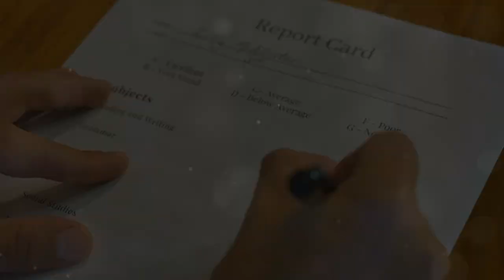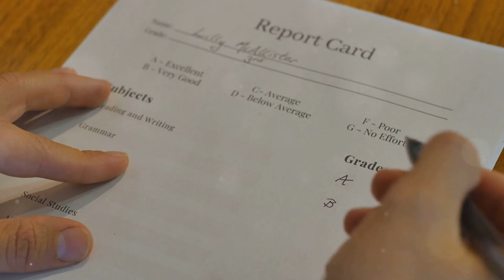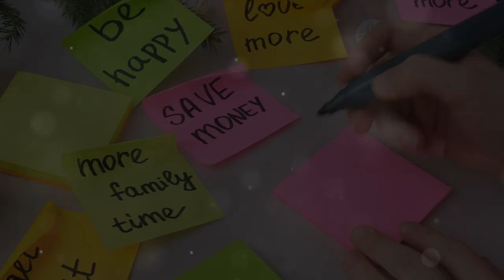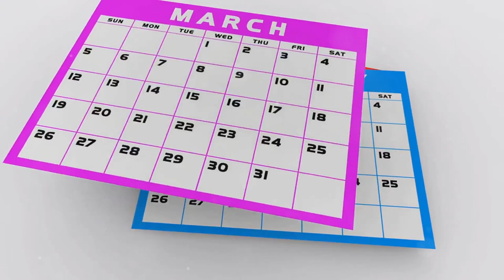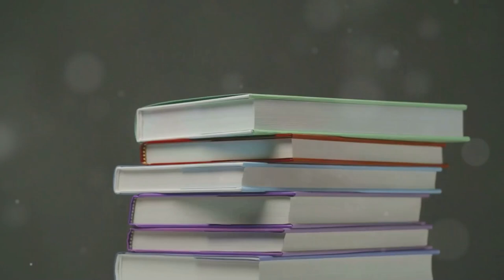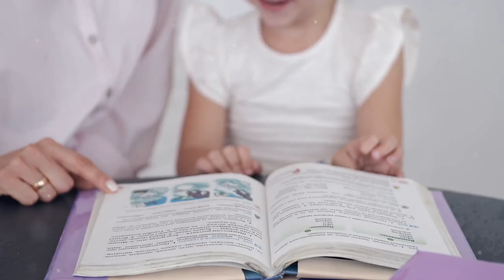Homeschooling Challenges and Solutions Overcoming Obstacles with Confidence | Homeschool Obstacles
Homeschooling comes with its own set of challenges, but with the right strategies, you can overcome obstacles and create a rewarding learning experience for your family. In this video, we’ll address some of the most common homeschooling challenges and offer practical solutions to help you manage time, keep kids motivated, and prevent burnout.

In this video, you’ll learn:

    Time Management Tips: Learn how to create flexible schedules and balance homeschooling with household responsibilities and work.
    Balancing Multiple Roles: Discover strategies for managing the demands of teaching, parenting, and self-care without feeling overwhelmed.
    Keeping Kids Motivated: Tips for hands-on learning, offering choices, and setting achievable goals to keep your child engaged.
    Overcoming Isolation: How to build a homeschool community and find social connections for both parents and kids.
    Handling Curriculum Overload: Learn how to choose the right resources and avoid gaps in your child’s education.
    Preventing Burnout: Practical advice for both parents and students to take breaks, recharge, and prevent stress.
    Supporting Learning Differences: Tips on how to tailor your homeschool approach for children with ADHD, dyslexia, or other learning needs.

If you found this video helpful, share it with other homeschooling families.

Got a homeschooling challenge or solution to share? Drop it in the comments below!

OUTLINE:
00:00:00 Embracing the Rewards
00:00:30 Finding Solutions and Support
00:01:03 Time Management in Homeschooling
00:01:35 Structure and Freedom
00:01:58 Maximizing Efficiency
00:02:38 The Many Hats of a Homeschooling Parent
00:03:22 Sharing the Load
00:04:22 Nurturing Your Well-being
00:05:04 Recognizing the Signs
00:05:34 Hands-On and Engaging Activities
00:05:58 Choice and Voice in Education
00:07:30 Recognizing the Signs and Challenges
00:08:56 Connecting with Homeschooling Communities
00:10:20 Expanding Social Horizons
00:11:55 Navigating the Overwhelming Options
00:13:13 Choosing a Core Curriculum and Supplementing Wisely
00:14:30 Embracing Depth and Individualized Pacing
00:15:52 Burnout in Parents and Students
00:16:26 Strategies for a Sustainable Homeschool Life
00:17:08 Recognizing Learning Differences as Strengths
00:17:33 Strategies for Different Learning Styles
00:18:02 Building a Support Network for Success
00:19:33 Celebrating Growth and Resilience
00:20:54 A Final Word of Encouragement

Hello and welcome!  I'm Becky, a homeschooling mom of 2.  Welcome to Russell's Loving Life, where we celebrate the joy of homeschooling, the art of homemaking, and the magic of family bonding! Join The Russells on an exciting journey filled with educational adventures, creative homemaking tips, and heartwarming moments together.

Discover insightful homeschooling resources, practical homemaking hacks, and delightful family activities that will inspire and uplift you. From homeschooling curriculum reviews to DIY home decor projects, we're here to support and encourage you every step of the way.

Whether you're a homeschooling parent, a homemaker, or simply looking for family-friendly inspiration, Russell's Loving Life is your ultimate destination for positivity, connection, and fun! Let's create a life filled with love, learning, and laughter on Russell's Loving Life! 🏡📚👨‍👩‍👧‍👦

Follow Us